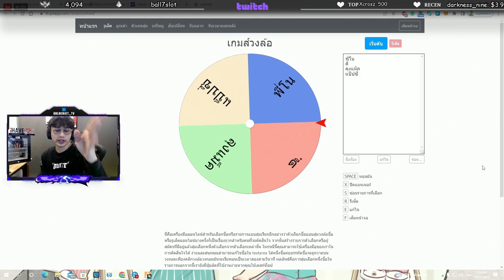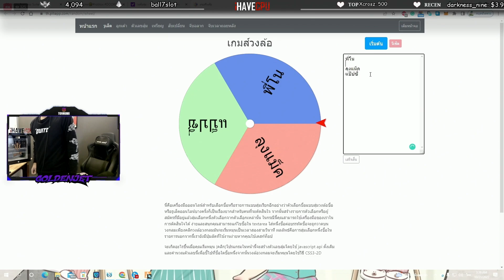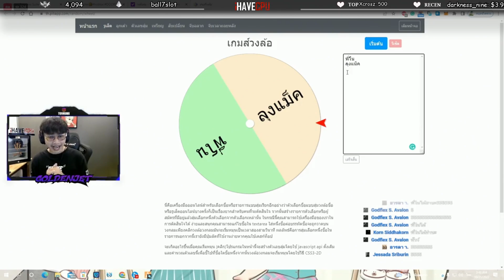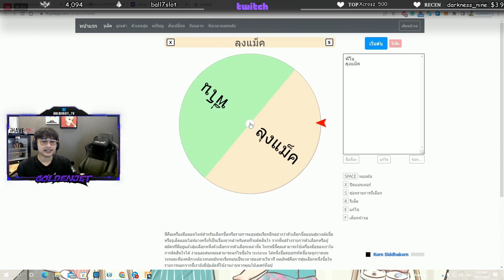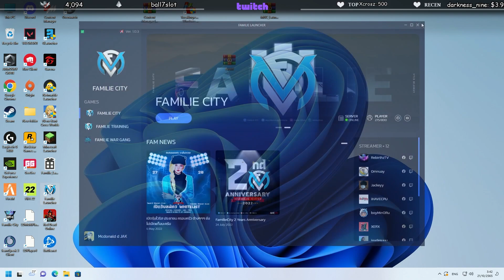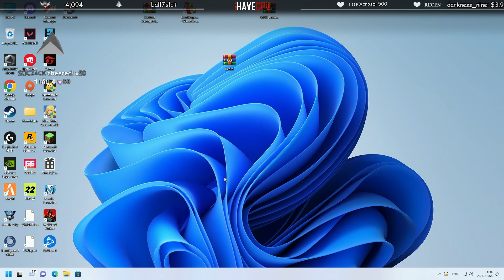ลุงแม็คกับอาตี๋รวมหัวต้มตุ๋นพี่โนหลอกเอาเงินพี่โนสุ่มเบอร์แลกรถ | GTAV | EP.6567